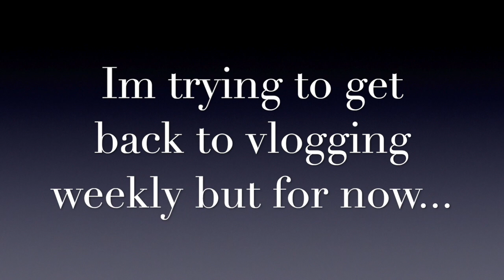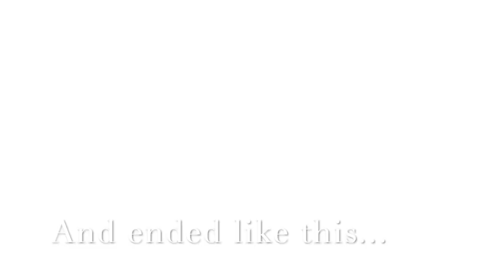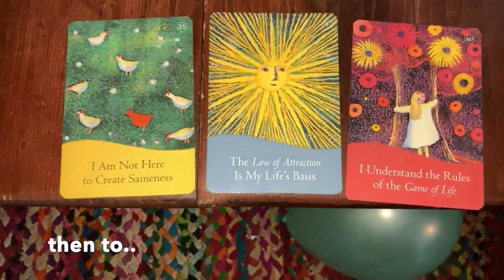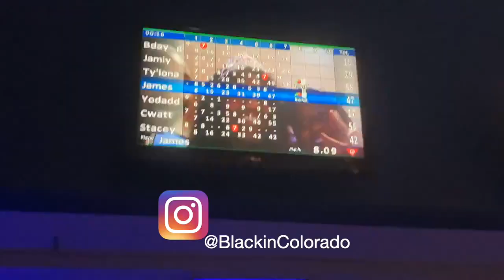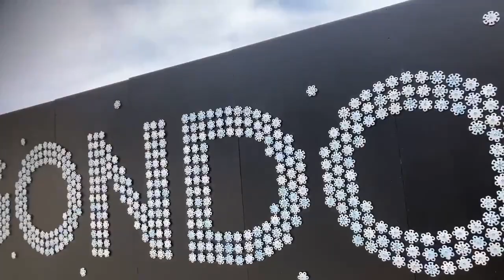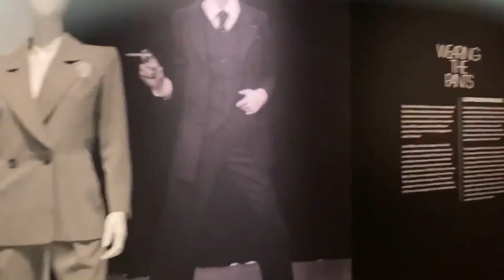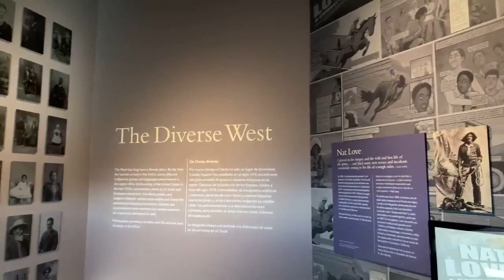OMG... Im SO late. Oct/Nov Vlogs | Ski Resort | Kanas & Texas | Black in Colorado vlog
Omg... Im back lmao Miss me? Hopefully, I can be more consistent this time around but I dont get paid enough for this soooo.. yeah haha but im going to make an afford to make this a hobby of mine again. I love showing you all my Black life in beautiful Colorado. With all that being said, this vlog goes through the months of October and November 2021. The months are funfilled but I want to highlight my trip to Kanas for the Afro American soro/frat gathering, my trip to Dallas, Texas for my big sis and nieces bday surprise, my trip to strawberry springs for a night swim, and lastly my stop at our Denver Arts museum. I hope you all are as happy im back as I am. Enjoy the content!

Hi guysss! These are weekly vlogs focusing on my Black life in Aurora/Denver, Colorado.

Yes, there are Black people in Colorado. Records show us inhabiting Colorado in mass as far back as the Reconstruction Era . Though we currently make up a very small population in Colorado- we’re still here!

Not every vlog/ event I post will be Black centered, but nonetheless, it’ll be my Black Colorado experience.

FAQ:
Age:30
Ethnicity: Black American (Descendant of USA Slavery)
Born: Gary, Indiana but raised in Aurora, Colorado my whole life.

Vlogging Camera: Sony Alpha a5100